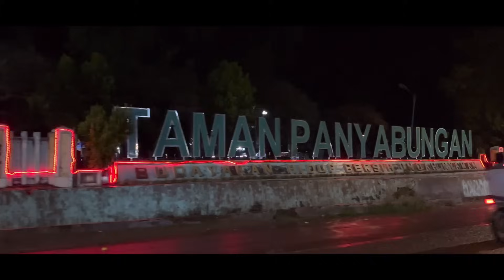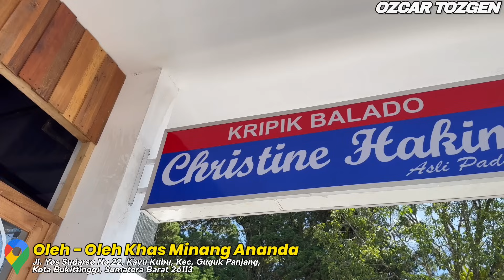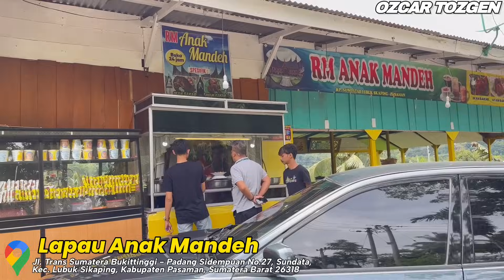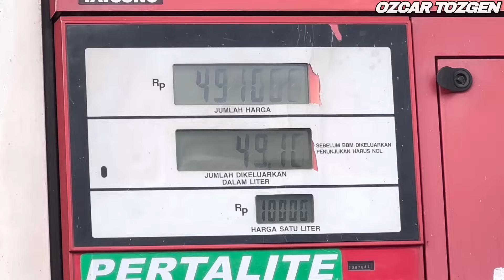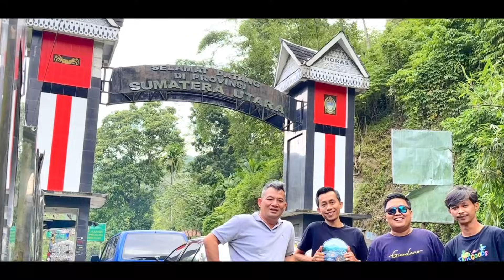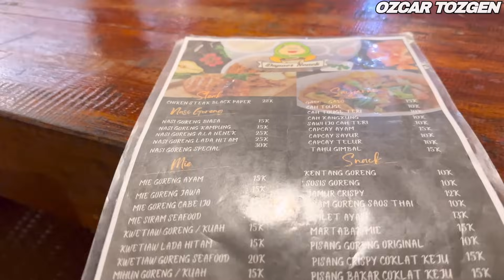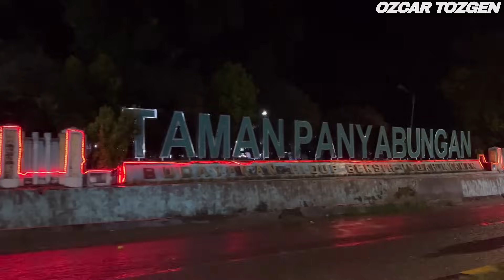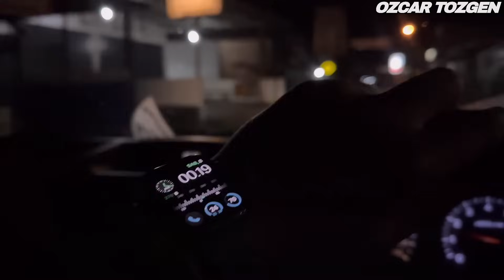EPS 5 Road Trip Jakarta Aceh Dua Mobil Tua Mitsubishi Galant Hiu V6 si Ucok dan Kijang LGX Diesel ‼️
Hidup lagi capek capeknya malah ketemu bapack-bapack isi bensin motor goyang goyang, yang membagongkan nya lagi pas bapack itu selesai isi bensin, ternyata motornya bapak itu Honda Supra dengan tangki bensin Suzuki Thunder yang sudah di modifikasi biar dapat bensin banyak 😂
Ya ampun pak kenapa ga beli mobil tangki aja sekalian 🤣

Pada video kali ini dua Mobil Tua Bangka alias MOTUBA Indonesia, Mitsubishi Galant Hiu si Ucok dengan Kijang Kapsul LGX Diesel akan melanjutkan perjalanannya menuju ke Banda Aceh dari kota Bukittinggi Sumatera Barat.

Dan kali ini kita akan menuju ke kota Sibolga Sumatera Utara.

Selamat Datang Dua Motuba (Mobil Tua) Mitsubishi Galant Hiu si Ucok dan Kijang Kapsul LGX Diesel di Provinsi Sumatera Utara.

Ozcar Tozgen

Terima Kasih.